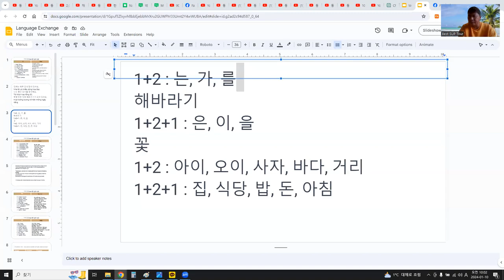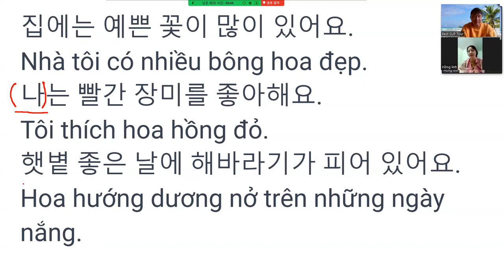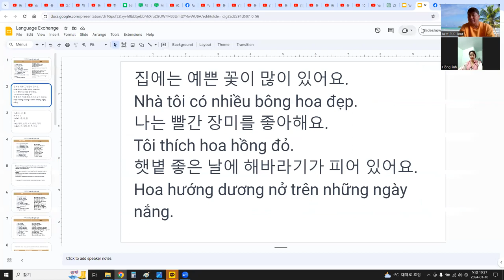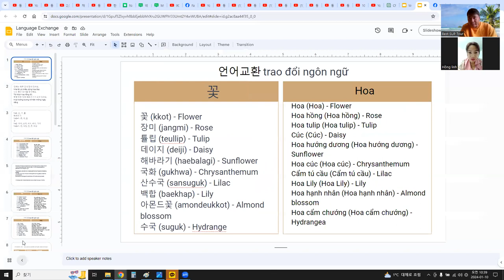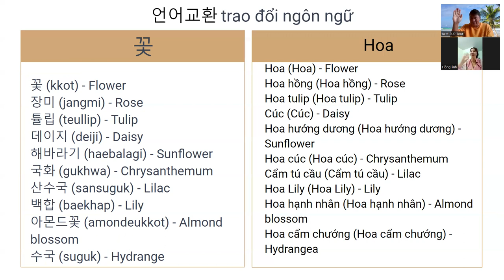베트남 한달살기 - 언어교환 기초편 Sống ở Việt Nam trong một tháng - Trao đổi ngôn ngữ cơ bản 23